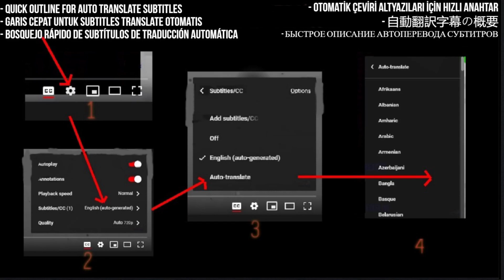Zhou Shen Reaction - "Think of Me" Live Fancam | 三机位精剪 - First Time Hearing - Requested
🌟 Zhou Shen - "Think of Me" Live Fancam Reaction! 🎤 Join me on this mesmerizing journey as I experience the powerful vocals and stage presence of Zhou Shen in a live performance of "Think of Me." It's my first time hearing this rendition, and I can't wait to share the experience with you!

🎶 Curious about Zhou Shen's musical prowess? Let's delve into the magic of this live performance together!

I React to 「周深 Zhou Shen」20190622《Think of Me》Live Fancam 饭拍 高音质高画质 三机位精剪

My Links